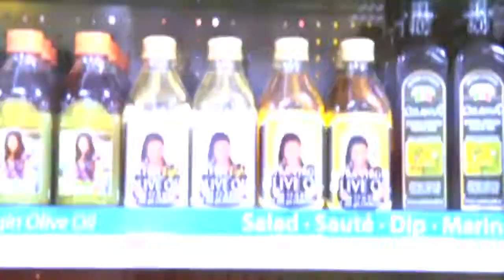Supplier Diversity Spotlight The Alden Group Inc